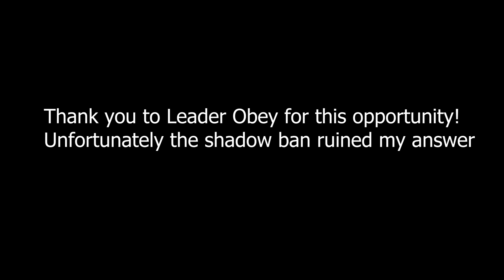CLYDE -OFFICAL OBEY RC RESPONSE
Sorry for the quality which went to 30 fps due to a bug